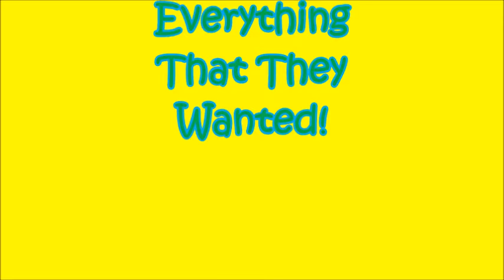Convention Exclusive POP Haul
After battling with lagging websites from 1 AM to 3 AM, I counted my successes .and 1 failure and decided to actually go to Barnes & Noble, GameStop and FYE starting at 9 AM. This is what I bought.